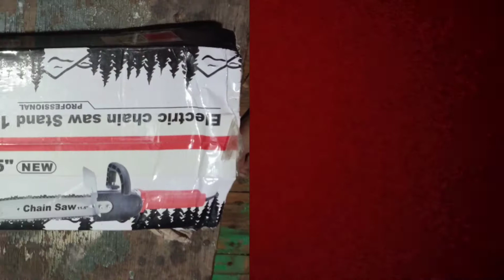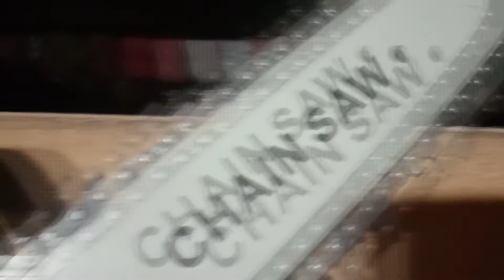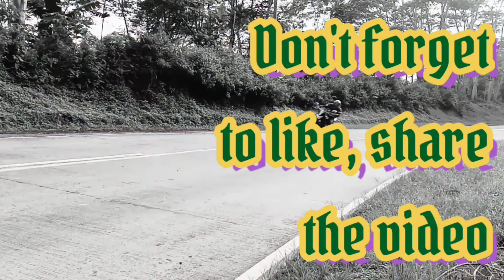Installation of Chainsaw Adapter for Grinder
tutorial video po to mga angkol at mga antie kung pano e install ang chainsaw adaptor for grinder.
pls magcomment lang po at handa po ako makinig o magbasa sa inyong mga comments.
happy new year po.